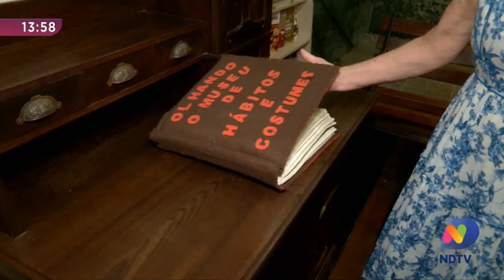Cultura: conheça o Museu de Hábitos e Costumes de Blumenau